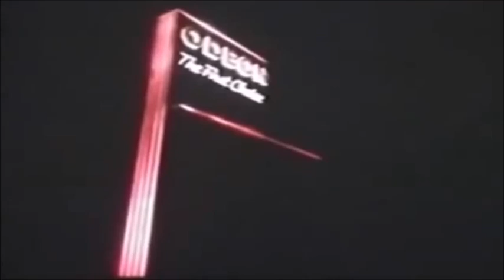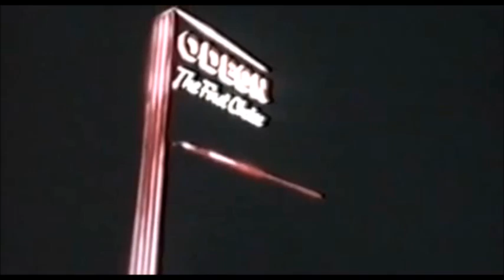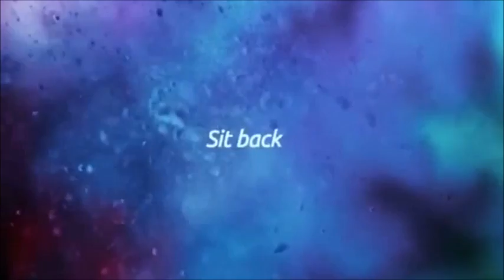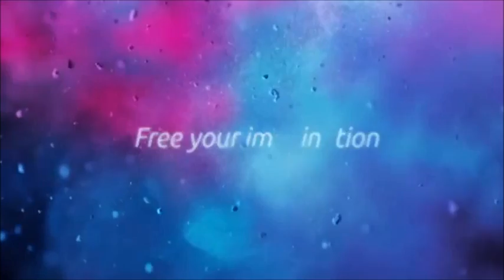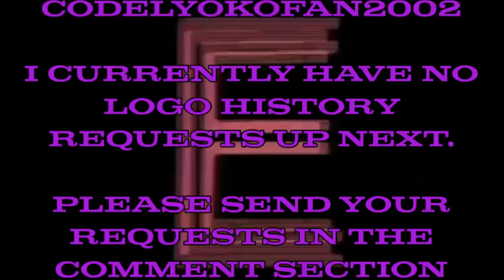Odeon Logo History